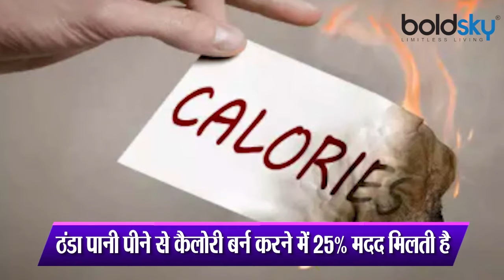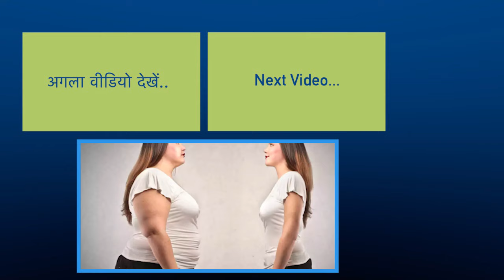Water weight loss: पानी से वजन कैसे कम करें | Drinking water weight loss | Boldsky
But does water really help weight loss? The short answer is yes. Drinking water helps boost your metabolism, cleanse your body of waste, and acts as an appetite suppressant. Also, drinking more water helps your body stop retaining water, leading you to drop those extra pounds of water weight.

पानी पीना शरीर के लिए कितना जरूरी है यह तो सभी जानते हैं। मगर, क्या आप वजन घटाने के लिए पानी पीने का सही फॉर्मूला जानते हैं। जी हां, अगर सही तरीके से पानी पीया जाए तो वजन घटाने में काफी मदद मिलती है। यही नहीं, पानी पीने का सही नुस्खा बार-बार लगने वाली भूख को कंट्रोल करने में भी मदद करेगा। चलिए आपको बताए पानी पीकर कैसे घटाएं वजन । शोध में पाया गया कि ठंडा पानी पीने से कैलोरी बर्न करने में 25% मदद मिलती है। साथ ही हर 10 मिनट बाद 1 कप पानी पीना चाहिए। इससे शरीर में एनर्जी बढ़ती है, जिससे वजन घटाने में मदद मिलती है। इसे ऊर्जा व्यय (resting energy expenditure) फॉर्मूला भी कहा जा सकता है।